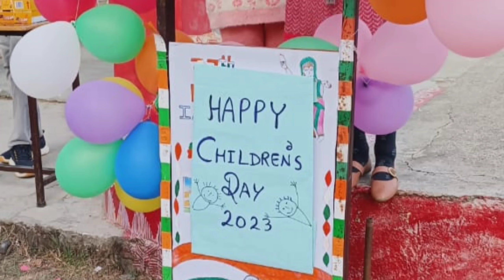Children's Day 2023 Celebration Govt Inter College Binta, Dwarahat, Almora, Uttarakhand.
Government School education Uttarakhand

Musician:Soundscape
Musician:NyLon